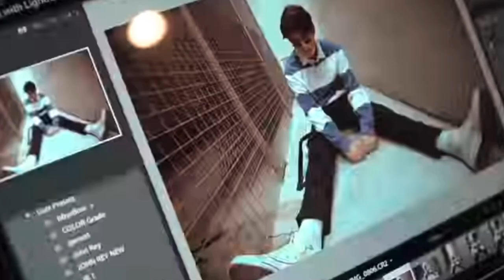KiRae • Kira Balinger & Grae Fernandez - Paper Planes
Pa ulit ulit na yung mga clips na ginagamit ko hehe 🥲 need more new KiRae contents! 🥺

Song: Paper Planes
Artist: Elina